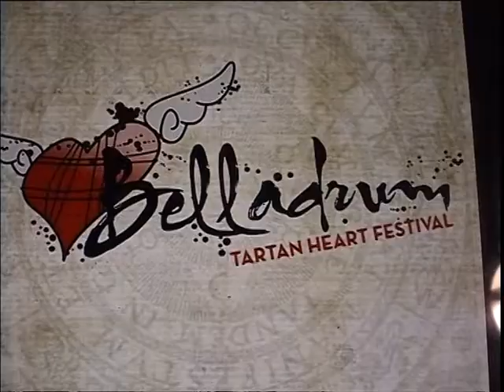'Insde Oot' at BelladrumTartan Heart Festival Inverness 6/8/16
Best wishes tae the 'Bride' and her pals .Thanks tae Staff and Sound Crew for Their assistance   'Inside Out' Odyssey 1982 (Jesse Rae), ASCAP